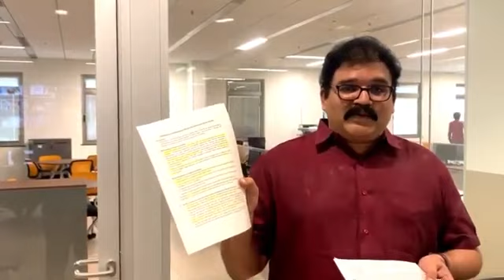జగన్ చేసిన భారీ కుంభకోణాలు బయట పెట్టిన పట్టాభి ?|Telugu News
# Pattabhi